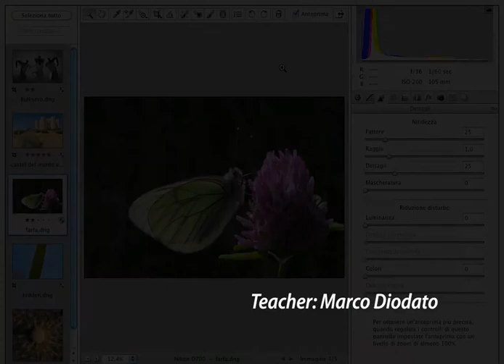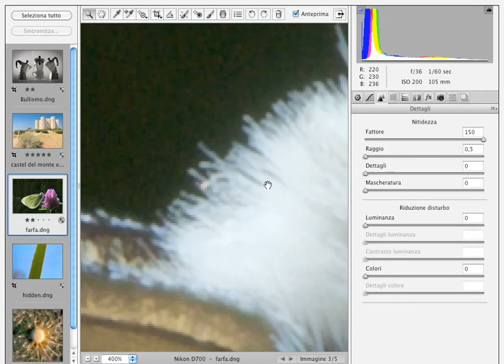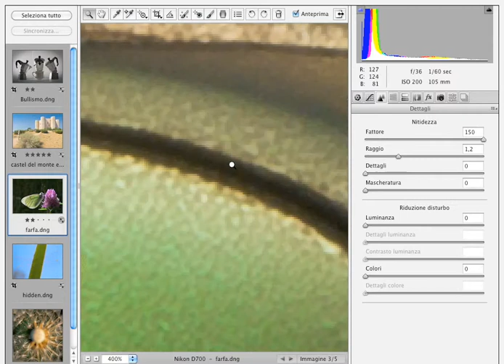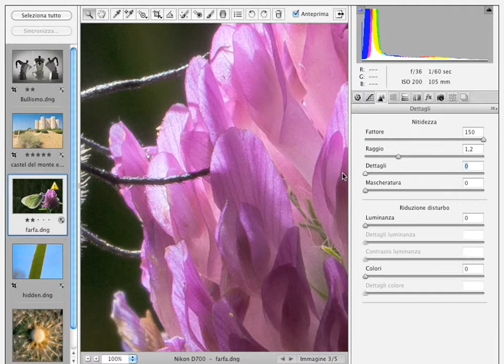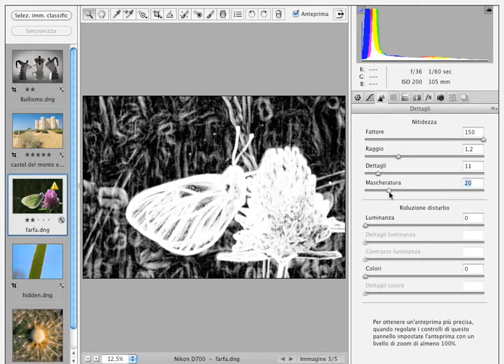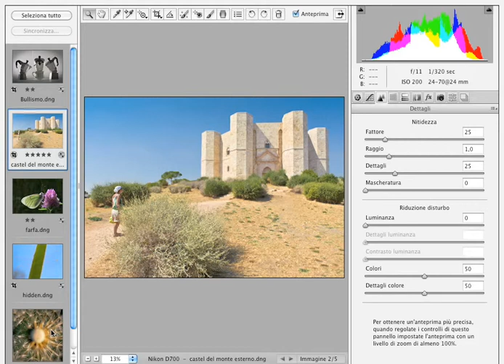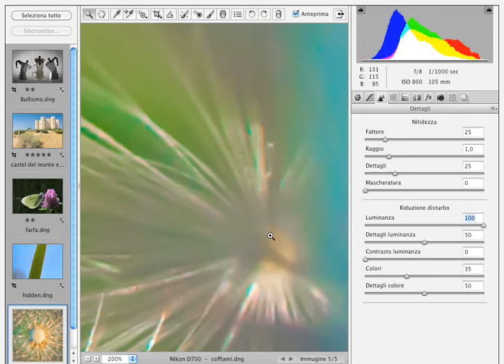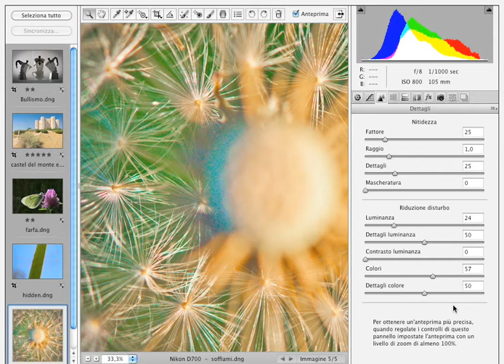Photoshop cc : Corso Photoshop: Ottenere il Massimo dai file raw – nitidezza, contrasto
Photoshop cc: Photoshop Course: Getting the most from raw files - sharpness, contrast

- 2D and 3D animation
- Sculpture
parole
Raghibe Amine
قنوات
Bein Sport
Dog
Cat
Cats
Tiger
Lion
Monkey
Zoo
Car
Cars
Girls
Girl
Artist
Representative
kisat nass
th3pro
google adcense
adcense
blogger
algerie
la fouine
exclusive
soprano
badr hari
Artist
Crazy
Madness
Hidden Camera
Entertainment
Football
Basketball
Viva
Prostitution
Funny
Clips
Cooking
Offers
Show
Reduction
Lottery
President
Typhoon
Earthquake
Killing
Crime
TV
IPhone
Samsung
Sex
Exciting
Sexy
Series
Movies
Film
Baby
Child
Justin Bieber
Michael Jackson
Ventricular
Beach
Harassment
Photos
Programs
Report
Disaster
Disasters
Documentary
royal baby
catching fire
baby i
versace migos drake
music
funny
best song ever
movies
drake
lil wayne
blurred lines
full movie
music
minecraft
one direction
avicii
movies
blurred lines
mel smith
royal baby
catching fire
best song ever
alan partridge
one direction
selena gomez
تسلية
صور محمد عساف
عبده موته
محمد عساف
العاب تلبيس البنات
لعاب ذكاء
اغانى رمضان
عادل امام
توم جيري
مسلسلات رمضان 2013
رشيد شو
سعد المجرد
كيليميني
rachid show
اغنية
كاس العالم
اعلام دول العالم
نتائج التحصيلي
دول اوروبا
صور رمضان
اخر الاخبار
رمضان
movies
فيلم
اغاني
رقص
افلام
فلم
محمد عساف
حسن شحاتة الشيعى
مرسي
تكي
كاظم الساهر
على الطاير
تويتر
فيس بوك
تميم بن حمد
ديوان المظالم
حسن شحاته
جامعة القصيم
اسعار الذهب
اخبار مصر
صور رمضان
اليوم السابع
جامعة الدمام
جامعة تبوك
اغاني 2014
اغاني 2013
حبيبي برشلوني
ايوب
باسم يوسف
تكي
ماين كرافت
الكويت
الامارات
السعودية
مصر
قطر
البحرين
شيعه
سنه
العربية
الجزيرة
النصر
برنامج
مقلب
خفية
مسلسلات
افلام
مسلسل
اغاني
موسيقى
صالة
الاتجاة المعاكس
بنت مغربية
بنت مصرية
فيلم وثائقي
فيلم وثائقى
كوميدي
سوري
عادل امام
يسرى
كاميرا خفية
رامز
جلال هاني
سلامة هاني
رمزي محمد
هنيدي كورة
رياضة
المبدع العربي
اخبار
الجزيرة
انفجار
تفجير
العراق
اغتيال
قتل
تدمير
بانياس
دمشق
سقوط
الاسد
قتل
بشار
الاسد
وفاة الملك عبدالله بتال القوس محمد
الدوسري
تقنيات
ابتكار
وثائقي
حلى
حلويات
كيك طرطى
كاكاو
قهوه
الجمعة
عبدالله
المديفر
مرتضى
منصور
روني
بلاستيشن 4
جلكسي 5 6
اخبار
اوباما
الصين
حريق
سيول
رشيد شو
لسعد المجرد
medi1tv
cheb akil
accident
inna
الحلقة
maroc
comedia
قصة الناس
countdown
rap maroc
hackers
Saad Lamjarred 2014 - ENTY Baghya Wahad / سعد المجرد انت باغية واحدد
outajajt
said outajajt
damsiri
139tl in dollars
outajajt 2014
said outajajt 2011
fatima tabaamrant
amrrakchi 2012
outajajt 2012
outajajt 2013
outajajt 2011
said
outajjajt
amrrakchi 2011
sa3id outajajt 2013
l3zawi
itran imjad
said otajajt 2011
imghrane
im3ranlahbab
outajajt lportable
lhoussi outajajt
mzouda prouduction
touggane
sa3id outajajt
said otajajt
foto de agadir
rachud asmoun
ait el hawa
brahim asli
tamazirt
inerzaf
agdal
achkayn
said outjajt
said outajajet
Catégorie
Films et animations
Licence
incroyable